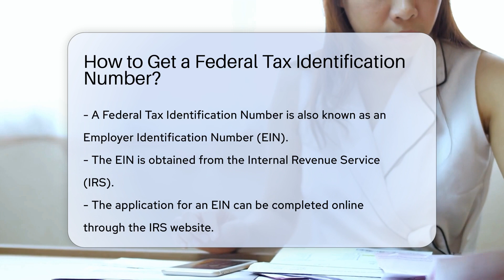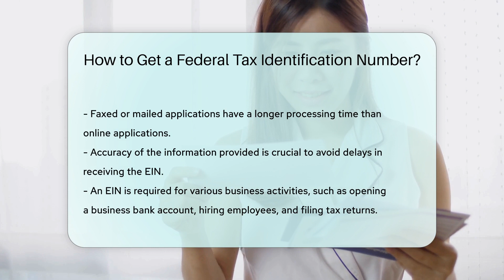How to Get a Federal Tax Identification Number? - CountyOffice.org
How to Get a Federal Tax Identification Number? In this informative video, we'll guide you through the process of obtaining a Federal Tax Identification Number, also known as an Employer Identification Number (EIN), from the Internal Revenue Service (IRS). Discover the simple steps to apply for an EIN online for free, or learn how to apply via fax or mail using Form SS-4. Ensure accuracy in your application to avoid delays in receiving your EIN, which is essential for various business activities like opening a business bank account, hiring employees, and filing tax returns. Stay informed and empowered with the knowledge of how to navigate this crucial aspect of business compliance.

He